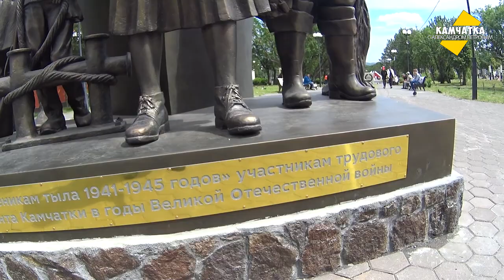ШОК! ПАРОВОЗ В ПЕТРОПАВЛОВСКЕ ♥ ТРУЖЕНИКИ ТЫЛА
На окраине Петропавловска-Камчатского в кустах я нашёл паровоз. Побывал у монумента «Труженикам тыла» в парке Победы.